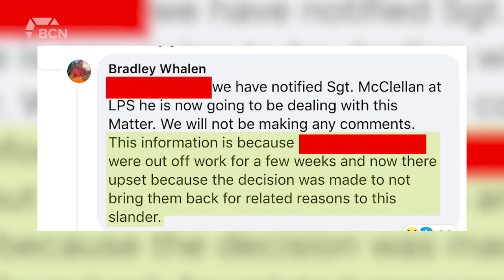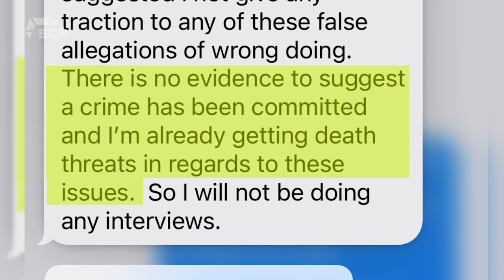Restaurant owner, city council candidate facing accusations - August 12, 2021 - Naveen Day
Aired on: Thursday, August 12, 2021